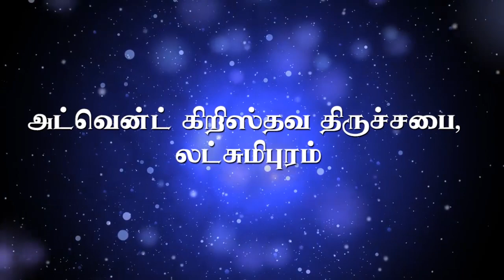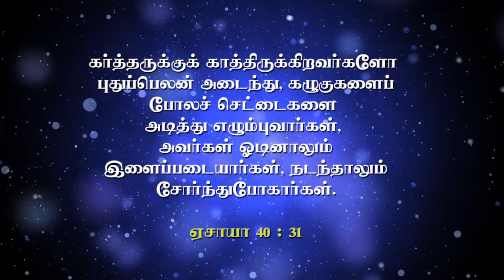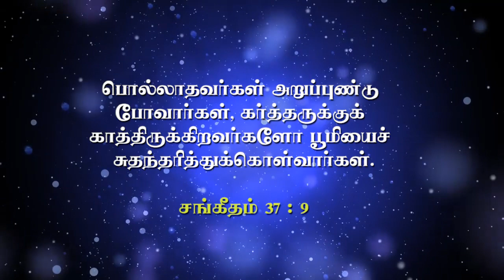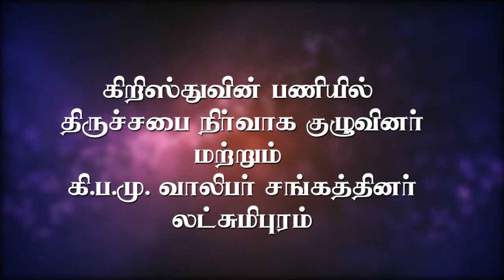02-08-2020|Live Sunday Service|Advent Christian Church|Lakshmipuram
God's Word - Rev K S Roger Miller